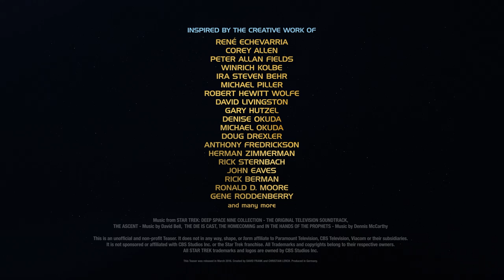Star Trek: Deep Space Nine - Season 2 (Unofficial HD Teaser)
This is our teaser for Season 2 of "Star Trek: Deep Space Nine". Bajor is on the brink of a civil war. A xenophobic extremist faction of Bajorans wants to seize power. Connected well and armed to the teeth, the Circle clashes with the Bajoran military.

Watching "Star Trek: The Next Generation" on Blu-Ray we developed the idea to create some (non-profit) teasers featuring animated interface designs from our favorite Star Trek show "Deep Space Nine" in the hope that CBS will give it the same HD treatment.
We are David Frank and Christian Lerch and this is a fun project we do in our spare time. We are Motion Designers, Star Trek Fans and Sci-Fi nerds.

We want to thank RENÈ ECHEVARRIA, COREY ALLEN, PETER ALLAN FIELDS, WINRICH KOLBE, IRA STEVEN BEHR, MICHAEL PILLER, ROBERT HEWITT WOLFE, DAVID LIVINGSTON, GARY HUTZEL, DENISE OKUDA, MICHAEL OKUDA, DOUG DREXLER, ANTHONY FREDRICKSON, HERMAN ZIMMERMAN, RICK STERNBACH, JOHN EAVES, RICK BERMAN, RONALD D. MOORE, GENE RODDENBERRY and all the people who worked on "Star Trek: Deep Space Nine" who inspired us to create this teaser.

Quotes from "In the Hands of the Prophets" written by Robert Hewitt Wolfe and "The Circle" written by Peter Allan Fields. With the voices of Louise Fletcher, Avery Brooks, Stephen Macht, Philip Anglim.
This is an unofficial and non-profit teaser. All STAR TREK trademarks and logos are owned by CBS Studios Inc.

Music from STAR TREK: DEEP SPACE NINE COLLECTION - THE ORIGINAL TELEVISION SOUNDTRACK,
THE ASCENT - Music by David Bell, IN THE HANDS OF THE PROPHETS, THE HOMECOMING, THE DIE IS CAST - Music by Dennis McCarthy